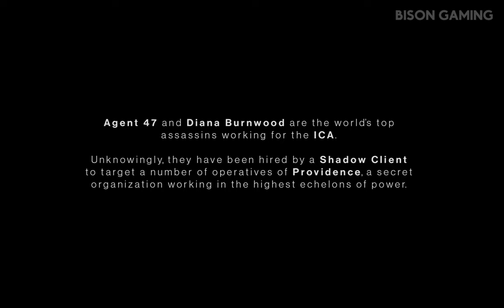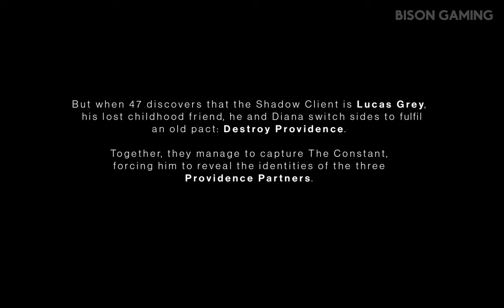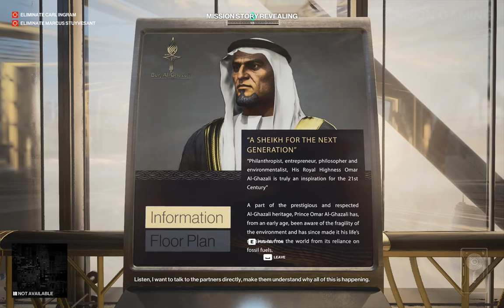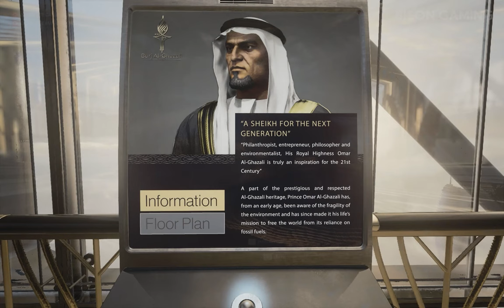Hitman 3 Mission 1 (Gameplay Walkthrough) DUBAI - On Top of the World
Hitman 3 (Gameplay Walkthrough) Mission 1 : DUBAI - On Top of the World (60FPS 1080p)

Hitman 3 (stylized as HITMAN III) is a 2021 stealth game developed and published by IO Interactive. It is the sequel to the 2018 video game Hitman 2, the eighth main installment in the Hitman series and the third and final entry in the World of Assassination trilogy. Concluding the plot arc started in Hitman, the single-player storyline follows genetically-engineered assassin Agent 47 and his allies as they hunt down the leaders of the secretive organization Providence, which controls the world's affairs and was partially responsible for 47's creation and upbringing.

The game is presented from a third-person perspective, with a focus on interactive elements in 47's environment. Like the previous entries in the series, the game features 6 levels, with 5 of them being large open-ended sandbox levels. Agent 47 can walk around each map freely to discover assassination opportunities. The player can complete challenges within each mission in order to unlock new items.

Hitman 3 was released worldwide for Microsoft Windows, PlayStation 4, PlayStation 5, Xbox One, Xbox Series X/S, Stadia (under the title Hitman: World of Assassination) and Nintendo Switch (via cloud gaming) on 20 January 2021. The game received positive reviews, with praise for its level design and atmosphere, stealth mechanics, and 47's abilities. Some critics called it the best entry in the series and it has been cited as one of the greatest stealth games of all time. Hitman 3 was the most commercially successful game in the franchise. It won various awards including "PC Game of the Year" at the 2021 Golden Joystick Awards.

Like its predecessors, Hitman 3 is a stealth game played from a third-person perspective and players once again assume control of assassin Agent 47. In the game, 47 travels to various locations and carries out contracted assassinations, continuing the story of the last two games. The base game features six new locations: Dubai, Dartmoor, Berlin, Chongqing, Mendoza, and Carpathian Mountains, Romania. Owners of Hitman or Hitman 2 are able to import maps, levels, and their progress into Hitman 3.

The new locations in Hitman 3 include persistent shortcuts, a new gameplay feature to the series. Each stage includes several initially locked doors which can only be unlocked from one side; once unlocked, these doors stay open in all future playthroughs, allowing initially closed-off locations to be reached more quickly. Hitman 3 added a new camera item available by default which can be used to take photos and is also used for gameplay purposes such as opening doors on certain maps. Another new feature in the game is numerical keypads, where players have to find four-digit codes and then enter them manually to open doors and safes.

The game features PlayStation VR compatibility on the PlayStation 4 version, with support for PlayStation 5 via backwards compatibility, Support for VR on PC was later added on 20 January 2022. The VR functionality also retroactively applies to levels imported from the previous two entries. Unlike Hitman 2, there are no multiplayer modes, with Sniper Assassin being purely single player, and Ghost Mode being removed entirely.

Hitman 3 features Contracts Mode, where a player can select up to five targets across all the maps in the series, add rules and complications like specific kill methods and share their contracts with other players. 'Featured Contracts' are regularly added, which may be a selection of community contracts on a certain theme (such as during the Seasons of Sin) or contracts made by specific gaming publications or YouTube channels like Kinda Funny or Eurogamer. The game also features side missions created by the developers known as "Escalations" which are multi-stage contracts that get progressively harder as the player completes each stage.